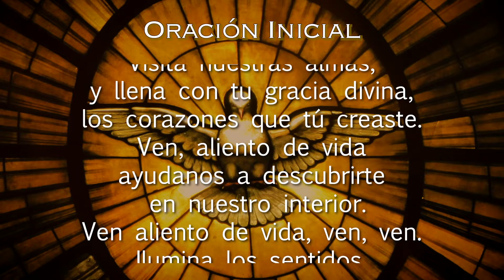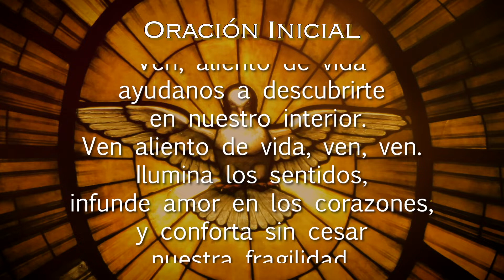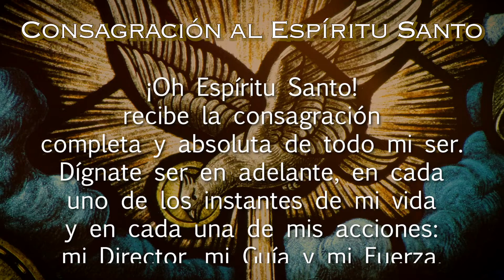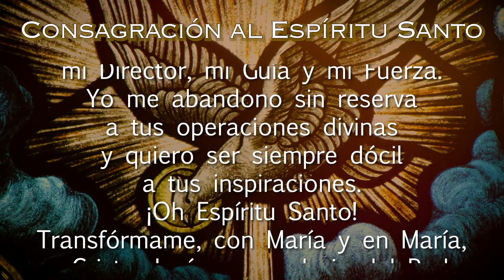Novena al Espíritu Santo - Día 3